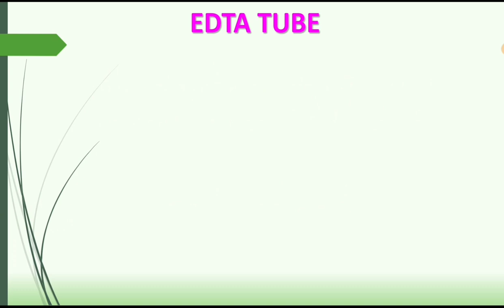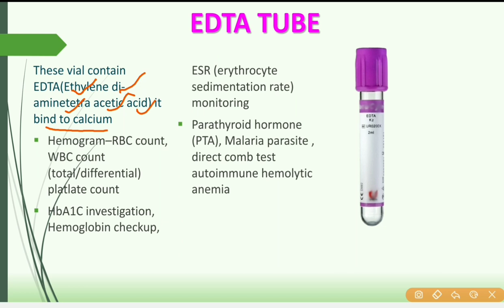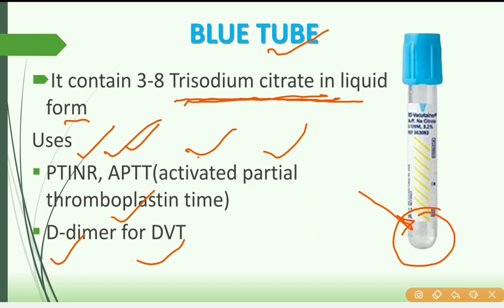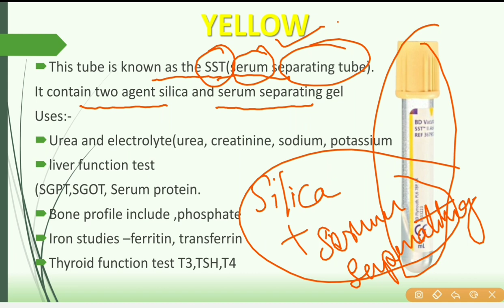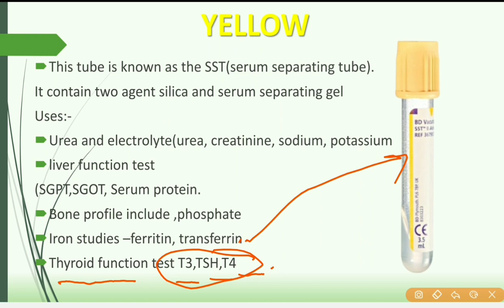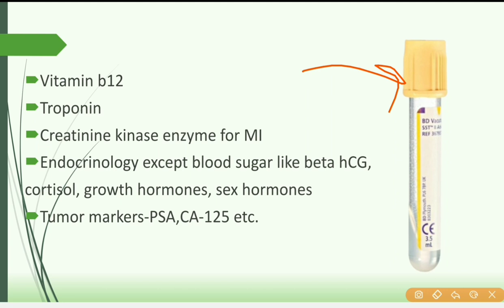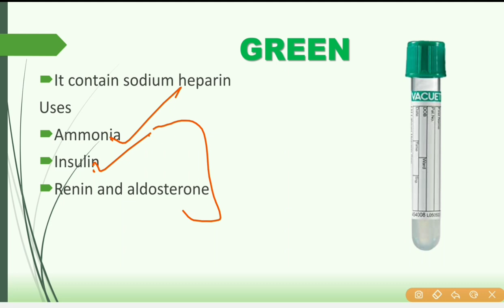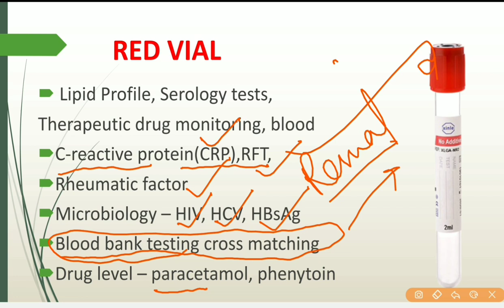Color code of vacutainer used in laboratory||Blood collection tubes||sample vials|blood bottel guide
test tubes are used for laboratory technician and Collect sample of blood
important for nursing officer and  all combine AIIMS exam of nursing officer 2020
BSc nursing, GNM, BMS, BHMS, BPT and also important other Medical and paramedical exam
यह काफी महत्वपूर्ण टेस्ट है इसमें पुराने एग्जाम में पूछे गए प्रश्न है
It is important for all competitive exam like community health officer, nursing officer recruitment and other paramedical recruitment.